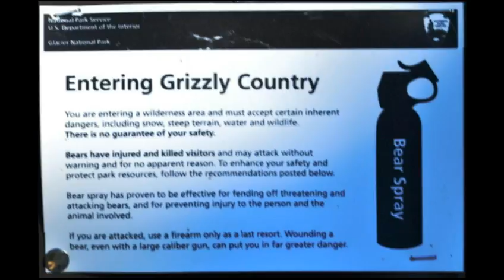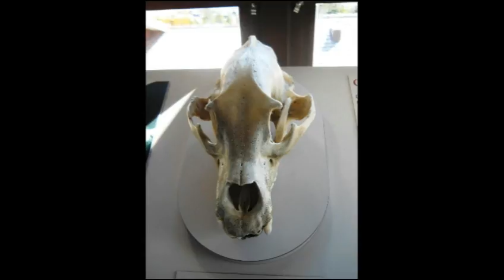GADRT24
GADRT Pt 24, Day 26 -- St Mary, MT -Glaciers National Park